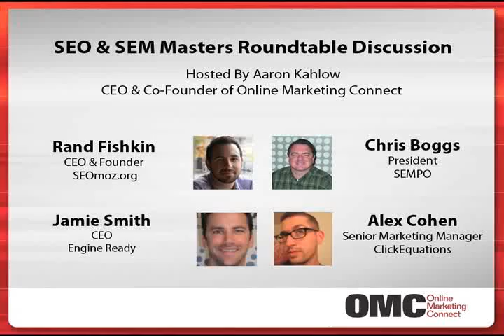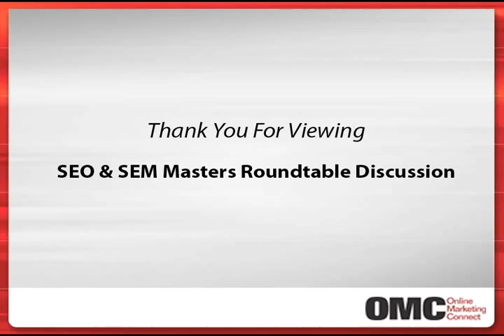SEO & SEM Masters Roundtable Discussion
Featuring Rand Fishkin, CEO & Founder of SEOmoz.org, Chris Boggs, President of SEMPO, Alex Cohen, Senior Marketing Manager of ClickEquations, and Jamie Smith, CEO of Engine Ready,